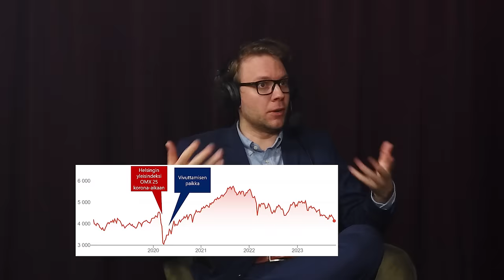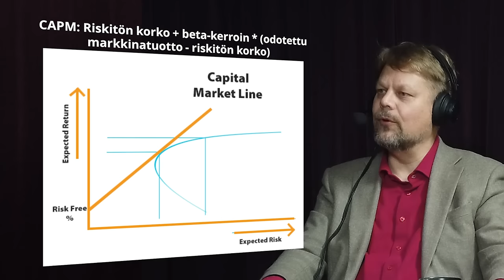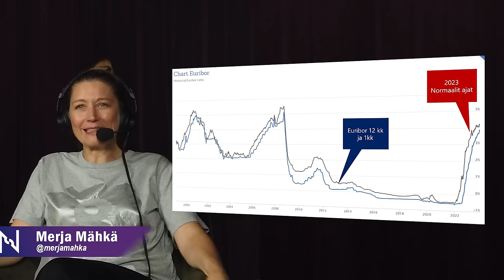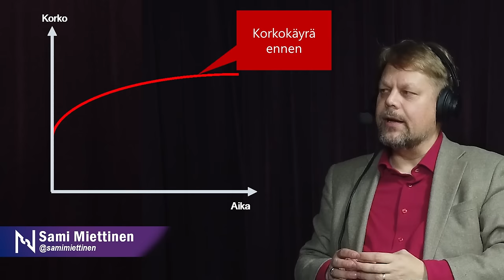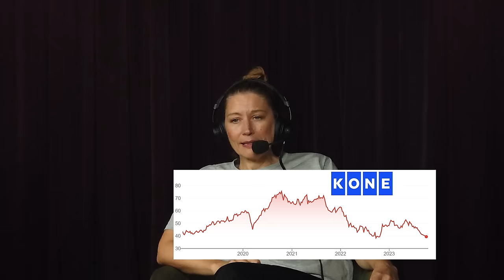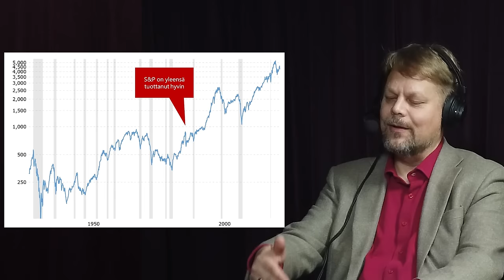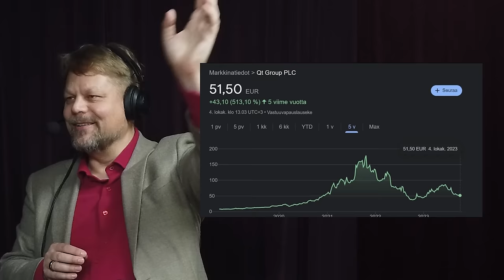Merja Mähkä Esa Juntunen Sijoittaminen noin 50 minuutissa neuvottelija 214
Merja Mähkä Esa Juntunen Sijoittaminen noin 50 minuutissa neuvottelija 214. Merja Mähkä ja Esa Juntunen keskustelevat osake- ja rahastosijoittamisesta, osinkoansan kaltaisista sijoittamisen sudenkuopista, putoavista markkinoista sekä mm. kuinka säästää lapsille tai aloittaa osakesäästäminen. Jakson pohjana ovat Kirjat Esa Juntunen Viisas sijoittaja -Tunne itsesi. Omavaraisuushaaste ja käyttäytymistaloustiede sekä Merja Mähkä Sijoittajaksi 5 tunnissa.

00:00 Merja Mähkä Sijoittajaksi noin 5 tunnissa. Sijoittamisen hissiliike. Pörssin alamäki
02:55 Esa Juntunen Viisas sijoittaja -Tunne itsesi. Omavaraisuushaaste ja käyttäytymistaloustiede
04:22 Aikahajauttaminen. Laskeneen pörssin houkutus. Poikkeusaikojen strategia
07:01 Merjan salkun hajautusstrategioita. Suorien osakesijoitusten painopiste Merjalla USA:ssa. Rahastojen osuus kasvanut
08:30 Korkojen rooli palannut, CAPM
09:20 Esan salkussa työnantajan osakkeita, Suomen, USA:n ja Iso-Britannian osakkeita
10:20 Ray Dalion alfa-portfolio ei ehkä toimi
11:40 Korkojen normalisoituminen - sijoittajalla jopa ”kivaa” kun maailma taas toimii
12:10 Korkosijoittamisen yllättävä mystisyys. Asuntolainan merkitys
13:05 Pankkitilin korvaaminen rahamarkkinarahastoilla
14:20 Osinkoharha - verojen lisäksi taaksepäin katsova osinkotuotto on vaarallinen ansa
16:30 Osinkojen psykologiaa. Samin harvat osakepoiminnat OST:n kautta
18:30 Koneen pettämisen tuska. Henrik Ehrnroothin investointipankkiiritausta. Markkinaa ei voi kontrolloida. Huom! Jakso äänitetty juuri ennen hänen irtisanoutumisilmoitustaan
19:20 Nopeasti kehittyvä talous ei takaa nopeasti nousevia kursseja. USA!
20:10 Aktiivinen rahasto voi olla järkevä. Petri Deryng Vietnamissa. Samin emämoka Venäjällä
22:30 Kasvusijoittaminen vai arvosijoittaminen. Voittajat voittavat jatkossakin. Ernst Grönblom
23:30 Teknojätit kuten Apple. Bessenbinderin tutkimuksen mukaan indeksituoton tekee vain 4% osakkeista.
25:20 Matalakuluiset ETF:t salkun peruskivenä. Kuluja voi myös sietää mutta aloittaminen on tärkeintä
30:00 Lapselle sijoittaminen on vapauttavaa. Merjan tarina - pienikin pesämuna auttaa nuorena
33:00 Asuntolaina on halpaa vipua vaikka markkina on ollut viime aikoina armoton
35:50 Arvo-osuustili vs. Osakesäästötili pohdinta hankaloittanut aloittamista. Suomalaisia osinkopapereita OST:hen
37:00 Kurssinousuharha. Puolittuva kurssi voi puolittua uudestaan
39:00 Qt ja Revenio (Sijoituskästi). Momentum-sijoittaminen
40:20 Arvonmäärityskertoimet kuten EV/EBITDA ovat yrityskohtaisia. Yritysarvon merkitys
43:10 Osinkotuoton puolustus kokeneelle sijoittajalle.
44:20 Seadrill-case
45:30 Merkintäetuoikeusannit
46:10 Portfolion rakentaminen perustan päälle. Osta ja unohda -strategian vaarat
48:10 Riskitasoa saa myös laskea. Iän merkitys
50:05 Kahnemanin vinoumat Esan kirjassa. Vahvistusharhan vaarat. Ankkurointi
53.00 Mitä tehdä kun on jo aloittanut Merjan kirjassa
54:40 Sisäpiiri - Esa, Merja ja Sami pohtivat sijoituspalveluntarjoajiaan